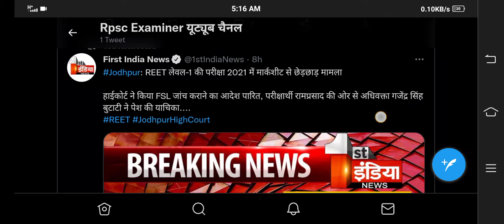REET LEVEL 1 पेपर हो सकता है रद्द जानिए वजह,reet news today,reet latest news today,reet syllabus